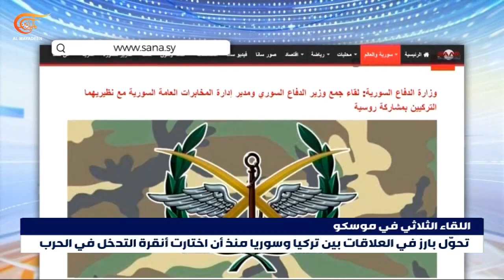اللقاء الثلاثي في موسكو يمثل تحولاً بارزاً في العلاقات بين تركيا وسوريا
اللقاء الثلاثي في موسكو يمثل تحولّا بارزًا في العلاقات بين تركيا وسوريا. فكيف مهد الطرفان لهذا اللقاء؟ وماذا عن موقف واشنطن؟

إعداد: احمد عبد الله